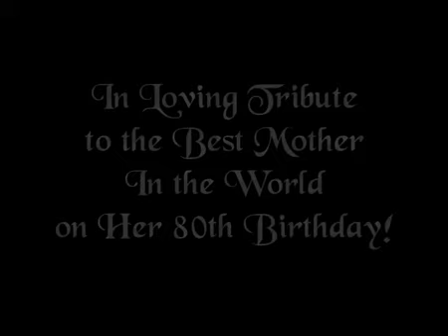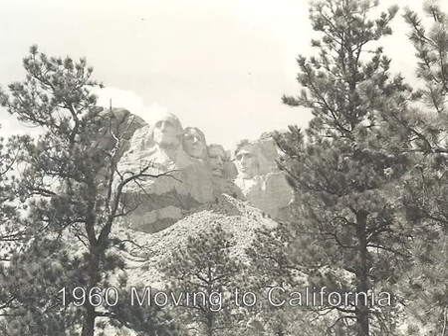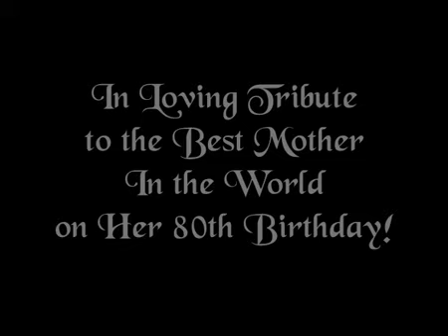Nancy's Mom's Movie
Movie we created for Mom on her 80th Birthday